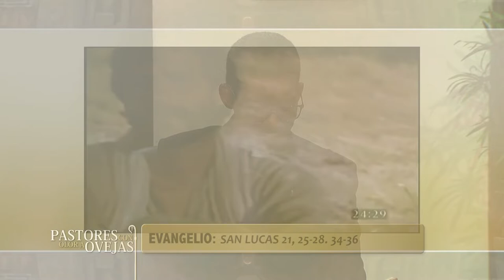Pastores con Olor a Ovejas: Las Actividades Arquidicioses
Ayúdanos a continuar nuestra tarea evangelizadora aportando a nuestras cuentas disponibles:

Banco Popular:
Cuenta en Pesos US$ No.: 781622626
Banreservas:
Cuenta en Pesos RD$ No.: 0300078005

Contáctanos:
Dirección: Av. V Centenario #1, Sto. Dgo., D.N., Rep. Dom.